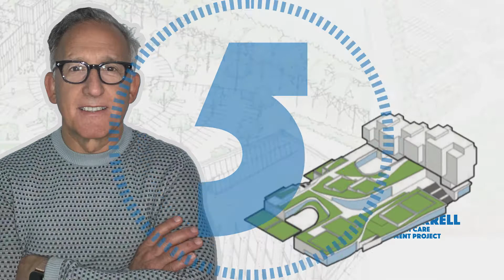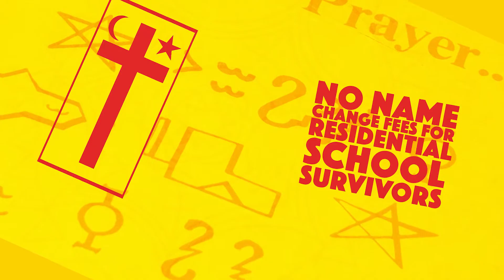Nova Scotia- 25+1 Great Things in 2019